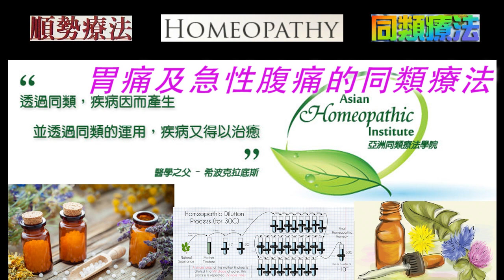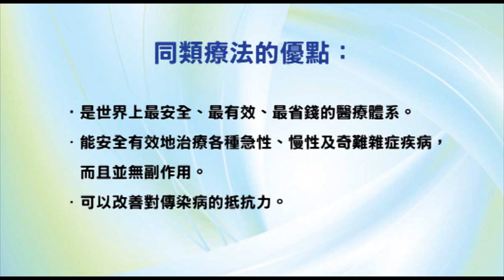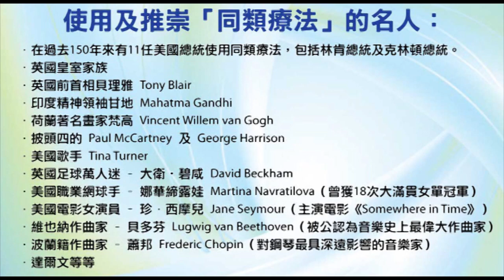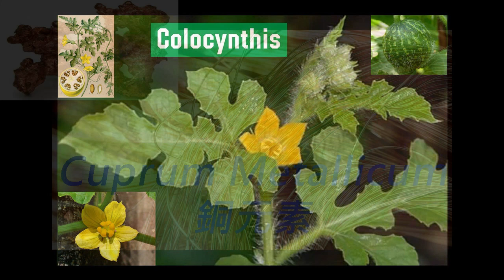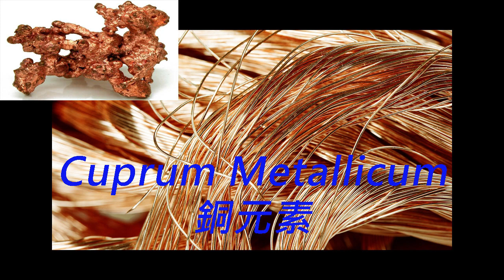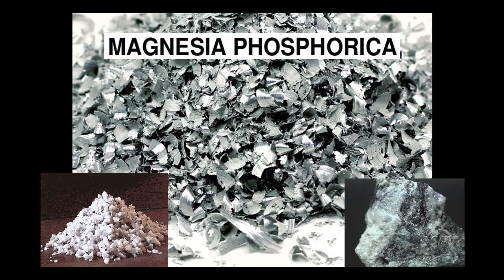《自然療法與你》- EP559 - 胃痛和急性腹痛的同類療法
今集袁醫生和 Della 同大家詳細講解如何使用同類療劑處理「胃痛和急性腹痛」（stomach ache & acute abdominal pain）。
【處理胃痛和急性腹痛的同類療劑】
白瀉根 Bryonia Alba 30C：